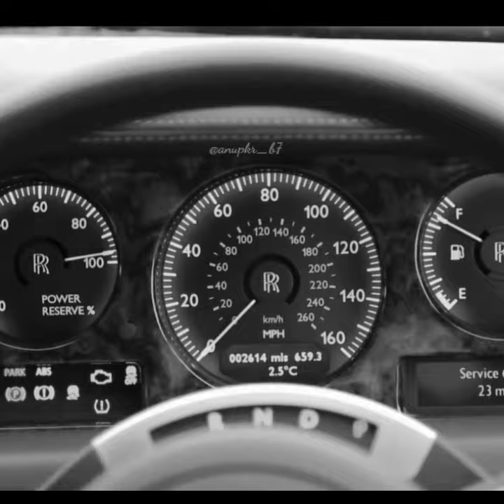GIRLS TOYS VS BOYS TOYS